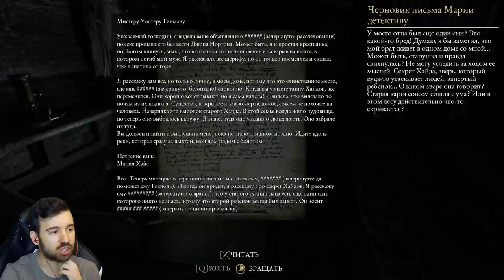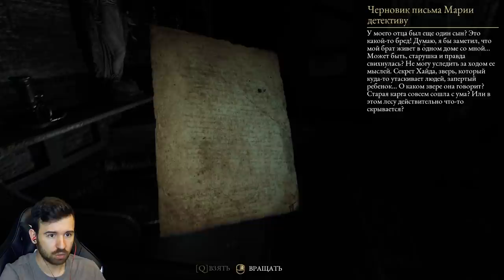В Гостях у Бабушки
Почему из бабушек всегда делают чудовищ для ужастиков? Вот эта бабушка веселая и интересная! Когда я бываю у нее в гостях, она бегает за мной по дому в догонялки и смеется. Продолжаем обсерушки в The Beast Inside #9 Прохождение